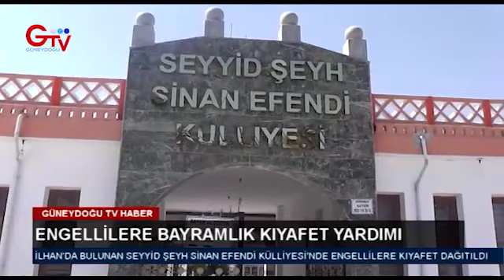Seyyid Şeyh Mehmet Emin İlhan Tarafından Engellilere Bayramlık Elbise Dağıtıldı 19 temmuz 2021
Seyyid Şeyh Mehmet Emin İlhan Tarafından Engellilere Bayramlık Elbise Dağıtıldı